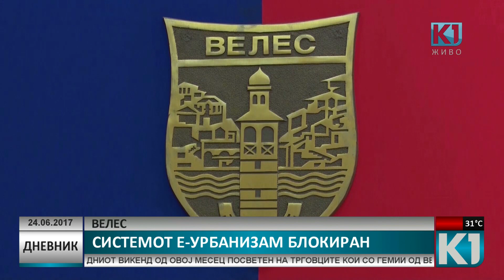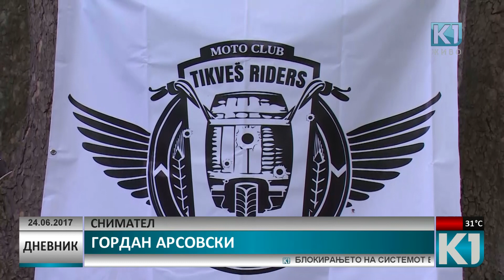Дневник К1 Телевизија 20:00 час. 24.06.2017